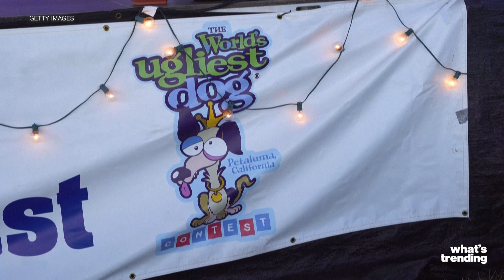The Most Talented, Beautiful, and Ugly Dogs in the World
There are thousands of dog competitions all over the world to prove whose pup is best. So let’s run through the best of the best in all categories, including 2022’s ugliest dog you’re definitely gonna wanna stick around for.